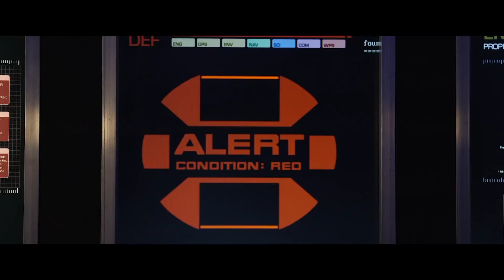Interlude: First Look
The first full clip from "Interlude" the Axanar Fan Film, is ready to launch!  Join us Wednesday Night at 9:30pm EST for a special video premier and interview with Executive Producer Jonathan Lane, Director Victoria Fox and Director of Photography Joshua Irwin.

Get the latest on Axanar by signing up for the Axanar Newsletter!

AXANAR

Follow the Axanar Podcast wherever you get podcasts!